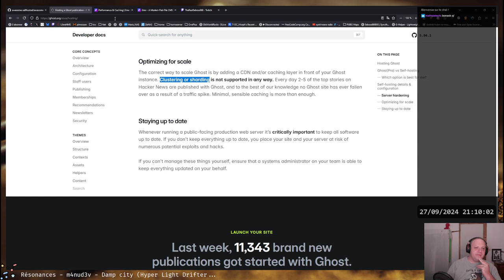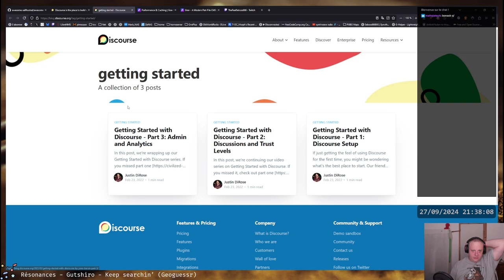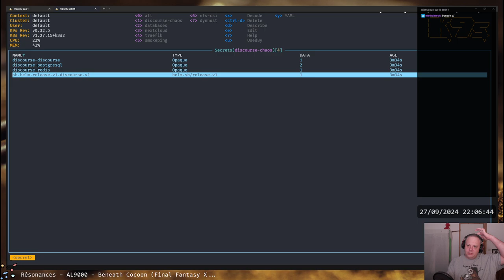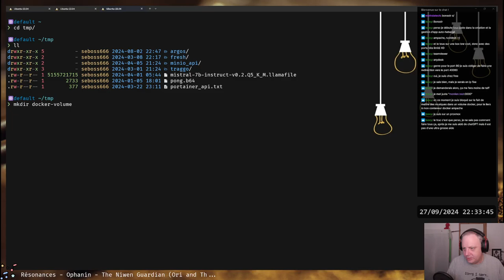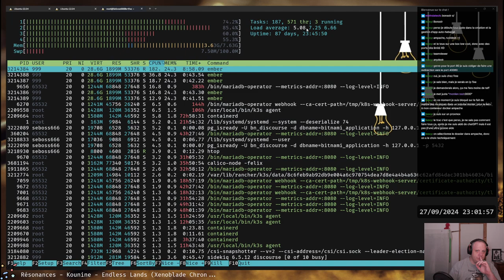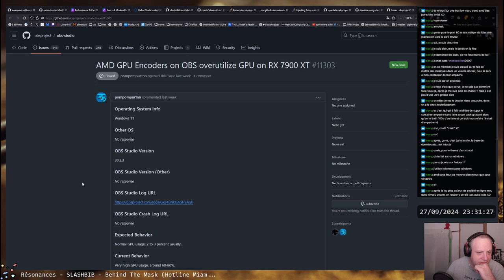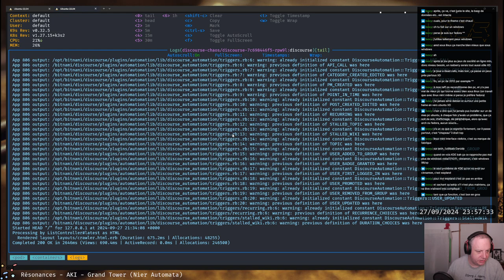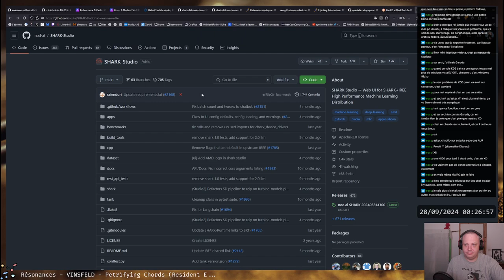Chaos Engineering : on remplace le CMS Ghost dans notre installation cobaye et plus si on est motivé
Retour sur l'installation effectuée pendant le premier épisode de ce voyage vers le Chaos Engineering, après avoir découvert que Ghost ne pouvait pas être déployé en HA, on cherche des alternatives. Discourse sera-t-il le candidat idéal ?